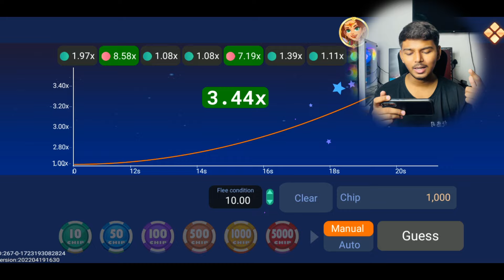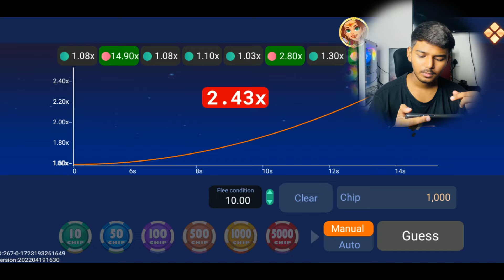💸New Rummy App Today | Teen patti real cash game | Sign up bonus ₹761 | New rummy earning app today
💸New Rummy App Today | Teen patti real cash | Sign up bonus ₹201 | New rummy earning app today

💸new rummy app sing up bonus 51Rs+41Rs today 2024 || teen patti real cash game

YouTube search

new rummy app today new rummy app
rummy app
real cash games#newrummyapptoday
newteenpattiearningapptoday real money game
teen patti
new teen patti earning app
new teen pat
rummy
new rummy
rummy earning app
rummy game
rummy game earn money new teen patti app tod
teen patti
rummy app
rummy earning
teen patti earning app
new rummy game application
rummy new app today
rummy earn money paytm
rummy earn money app
top rummy earning app
top 10 rummy app 41 bonus
new teen patti
new teenpatti app new rummy app without investment
new launch rummy app best new bonus app today
41 bonus rummy
dragon vs tiger tricks rummy new
teen patti new app
earning app
top rummy apps 2022
top bonus apps 2022
best teen patti apps in 2022
2021 new best rummy app तीन पत्ती app bonus
rummy apps signup bonus 40rs
teen patti new app today rummy app sign up bonus 40
top 3 rummyop10 rummy app
how to play rummy a
rummy wealth
real cash rummy app rummy 41 bonus app
bonus 41rs
new rummy app signup bonus 41
51 bonus rummy
rummy apps earning app
today rummy bonus 50 rupees free
bonus 51

41 bonus rummy today

rummy

rummy new game today

rummy today

3 patti 40 bonus

41 bonus

rummy bonus

rummy gold

rummy loot

rummy modern

rummy nabob

rummy new

rummy sign up bonus 41 new